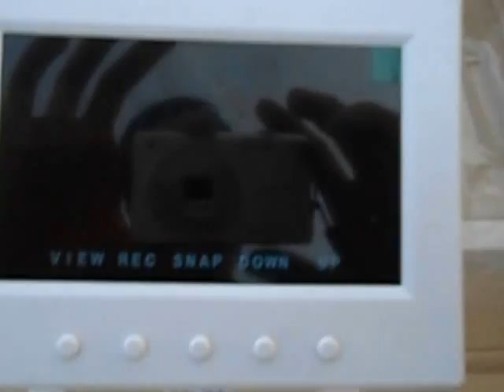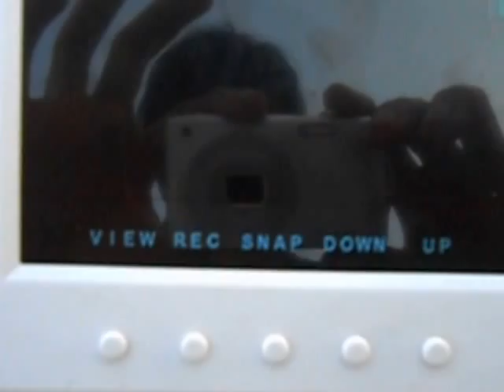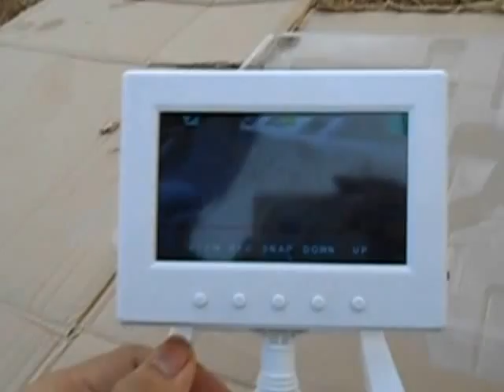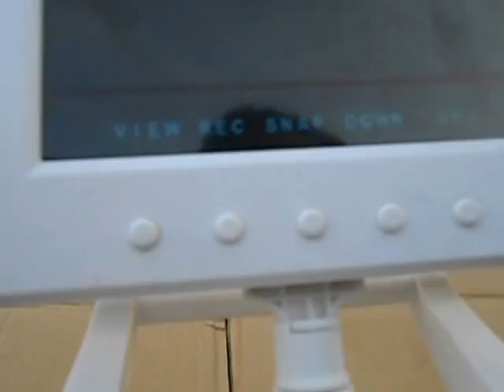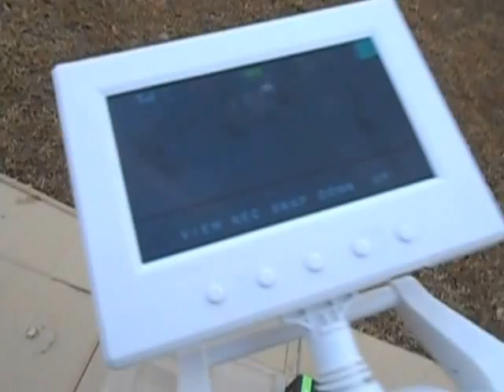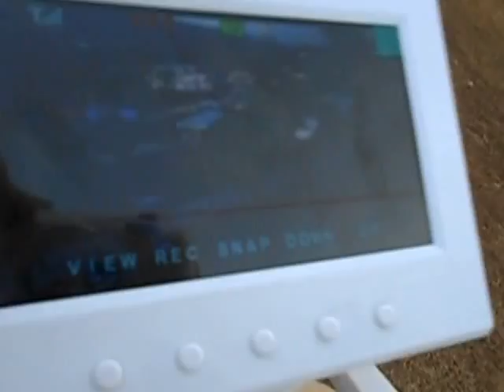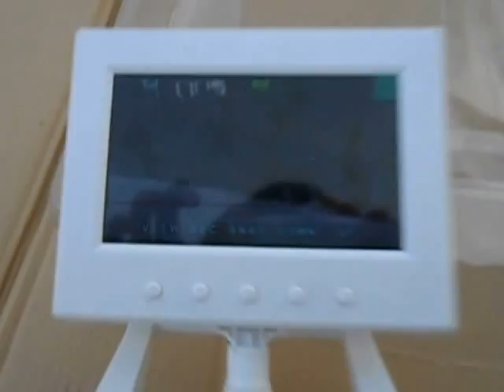ขายเครื่องบินบังคับดูภาพสดผ่านจอLCD รุ่น HM 1315